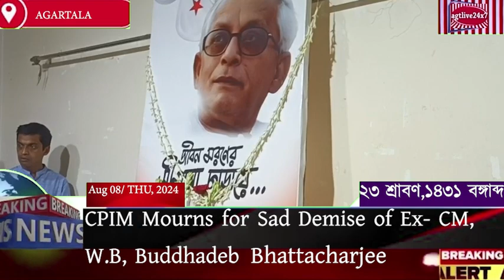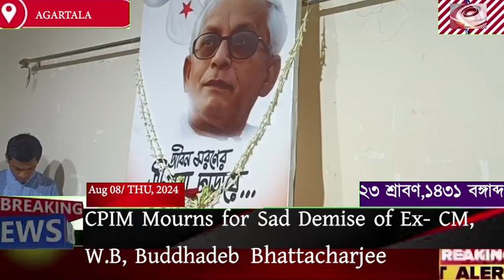Pabitra Kar Mourns for Sad Demise ofEx- W.B. Chief Minister, Buddhadeb Bhattacharjee